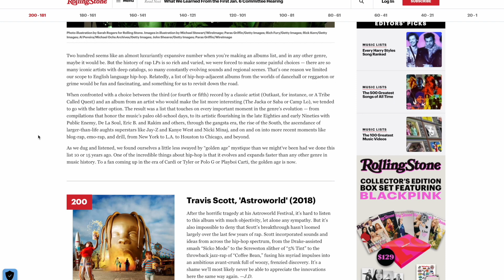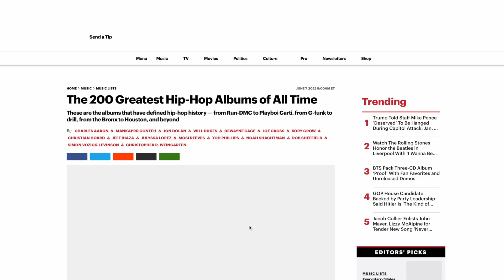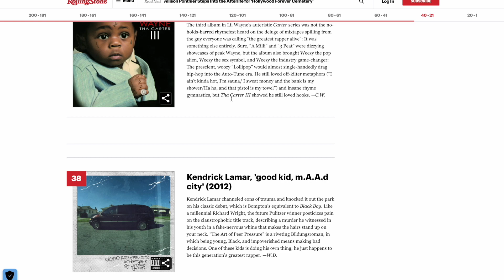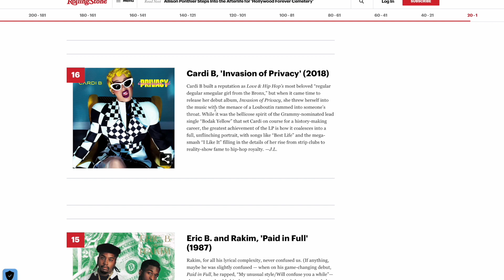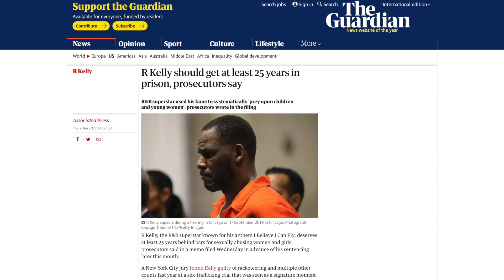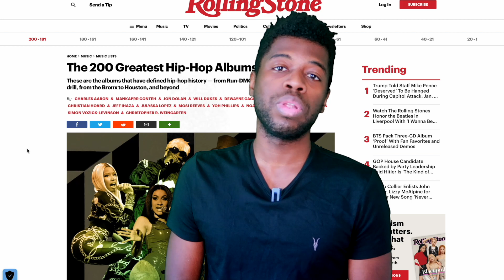CARDI B MEILLEUR que TUPAC,BIGGIE, KENDRICK LAMAR, MIGOS ?